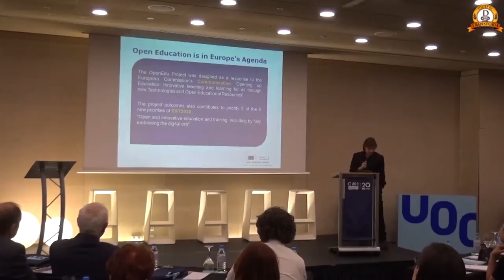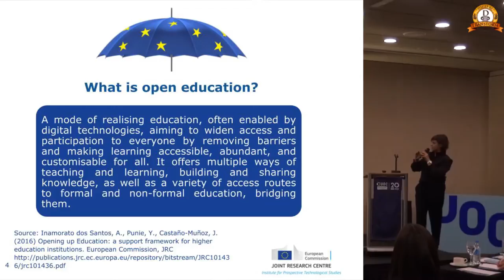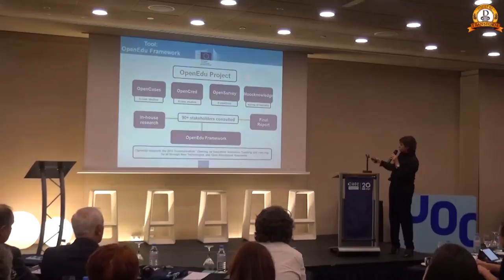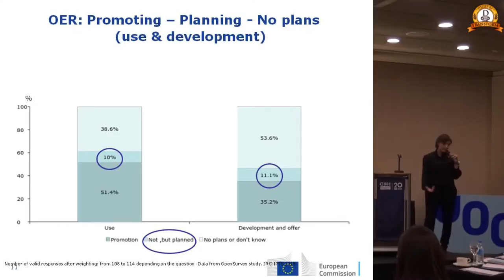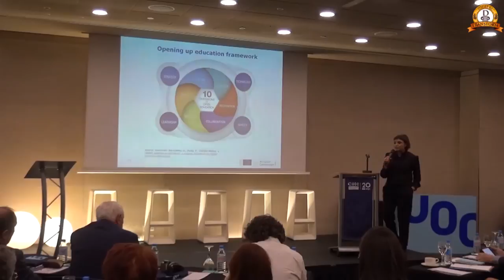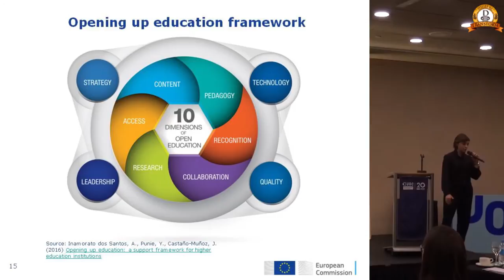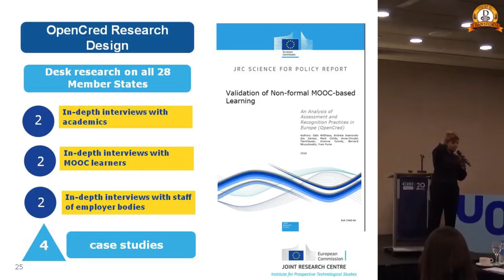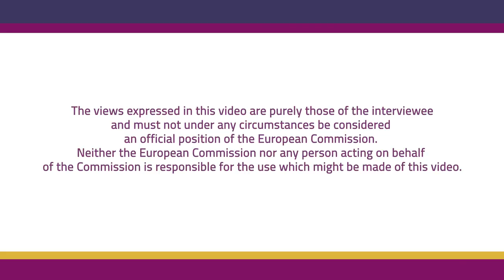Opening Keynote - Andreia Inamorato dos Santos (IS Unit, European Commission)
The opening up of education and the modernization of the higher education agenda in Europe.

Andreia Inamorato dos Santos (IS Unit, European Commission)